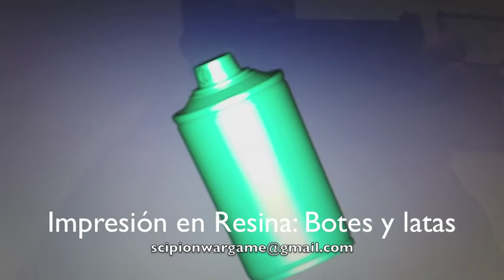ANYCUBIC PHOTON: Botes y latas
Impresión con Anycubic Photon.
Diseño en Freecad de botes de espray y latas.
Escala aproximada 28mm.